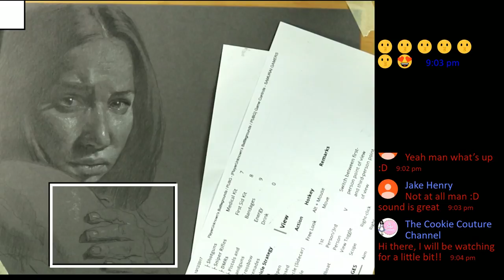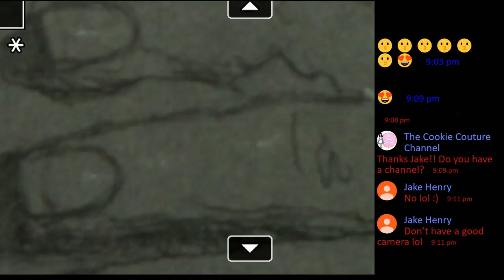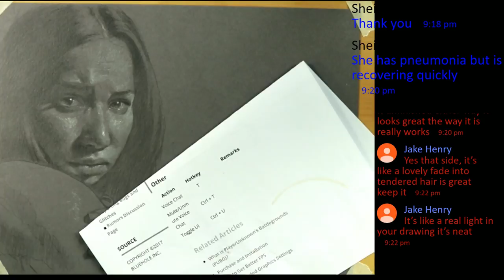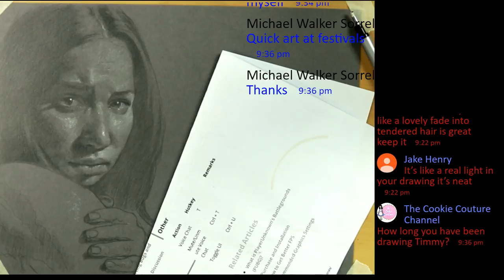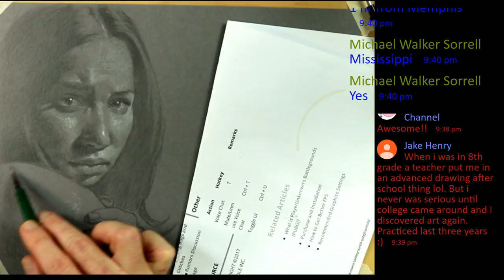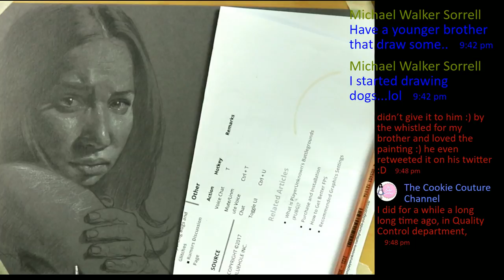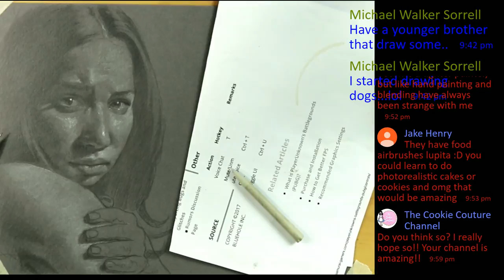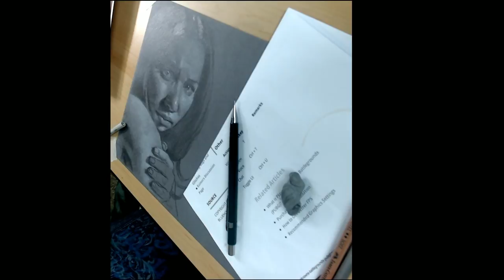Part 2 How to Draw the Portrait like the Old Masters Live Demo 2018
How to Draw the Portrait like the Old Masters Part 2 is the stunning demonstration on how to draw like a trained classical painter.